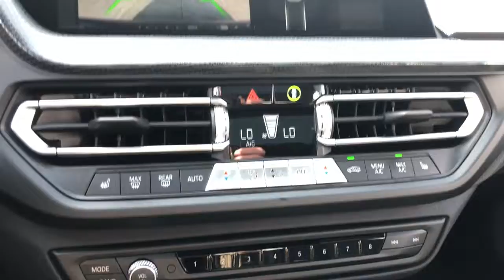2022 BMW M235i Schaumburg, Barrington, Arlington Heights, Hoffman Estates, St. Charles, IL W22205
Black Sapphire Metallic New 2022 BMW M235i available in Schaumburg, Illinois at Patrick BMW. Servicing the  Barrington, Arlington Heights, Hoffman Estates, St. Charles, IL area.

Patrick BMW
700 E Golf Rd.

Brand New 2022 BMW 2 Series M235i xDrive it is well equipped with several options and highly sought after features. Come to Patrick BMW in Schaumburg and take it for a test drive around town. At The Patrick Dealer Group you can be sure you are getting a quality vehicle with first class treatment from one of the top dealers in Chicago. Stop by for a complimentary car wash and let us prove to you why you won't want to shop anywhere else for you next vehicle purchase. Active Blind Spot Detection, Active Driving Assistant, AM/FM radio: SiriusXM with 360L, Auto High-beam Headlights, Auto-Dimming Rear-View Mirror, Backup Camera, Black Mirror Caps, BMW Assist eCall, BMW TeleServices, Connected Package Pro, ConnectedDrive Services, Emergency communication system: BMW Assist eCall, Enhanced USB Bluetooth, Extended Shadowline Trim, Exterior Parking Camera Rear, Front Dual Zone Automatic Climate Control, Frontal Collision Warning w/ City Collision Mitigation, Gesture Control, Heated Front Seats Steering Wheel, Heated Steering Wheel, Illuminated Berlin Trim, Increased Top Speed Limiter, Lane Departure Warning, Leather Seats, Live Cockpit Pro w/Navi, Lumbar Support, M Performance Package, Memory Seat, Navigation, Navigation System, Panoramic Moonroof, Park Distance Control, Perforated Dakota Leather Upholstery, Remote Engine Start, Remote Keyless Entry, Shadowline Package, Sport Steering Wheel, Steering Wheel Mounted Audio Controls, Storage Package, Sunroof/Moonroof, Wheels: 18' x 8.0' M Forged V-Spoke, Without Lines Designation. We believe you deserve it all. That's why at Patrick BMW, you'll experience luxury value. What do you get when shopping for a vehicle at Patrick BMW? -Transparent True Car Pricing -Flexible Payment Options -Ability to shop from home, work or on the road -5 Easy Online Buying Steps with Patrick Direct or call -Online trade-in evaluations -Consulting instead of selling -Test drive from home or work -Professional and Trained BMW Staff We hope your journey with us continues after you purchase. Visit PatrickBMW.com, under LEARN MORE to read about our commitment to you. It's a Patrick thing! Additional offerings include -Easy options for you to service your BMW with Patrick Direct Service and BMW certified service team. -Order genuine BMW parts, accessories or apparel from home, work or on the road. -Encore training of your new BMW with a BMW Genius. -Optional BMW warranty extension plans, maintenance plans protection add-ons tailored to your needs. -Turn-In, Upgrade, Trade-In or Sell Your Car with the Patrick Exchange. -Patrick Auto Body and BMW Certified Collision Repair in Schaumburg Naperville, IL. Find Patrick BMW, a BMW new used car dealership near you in Schaumburg 1 mile west of Woodfield Mall, 30 miles west of Chicago, 25 miles northwest of Oak Park, IL. or 37 miles northeast of downtown Naperville IL. Taking Care of You Every Day, That's the Patrick promise! We do our best to be as accurate as possible with our listings descriptions. We do ask that you verify equipment, mileage, pricing with a client advisor prior to purchasing. Pricing is subject to change without notice.